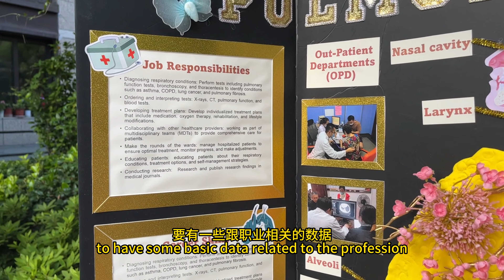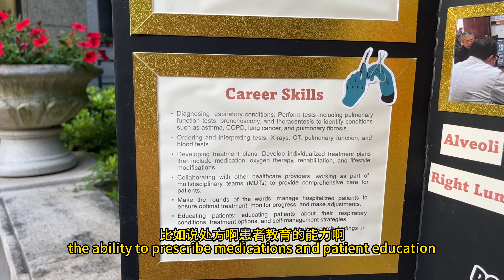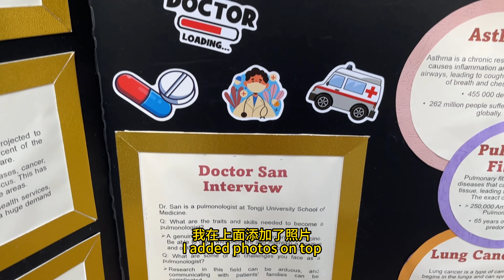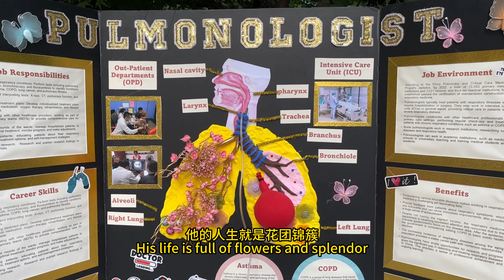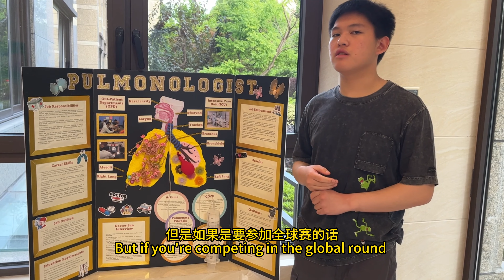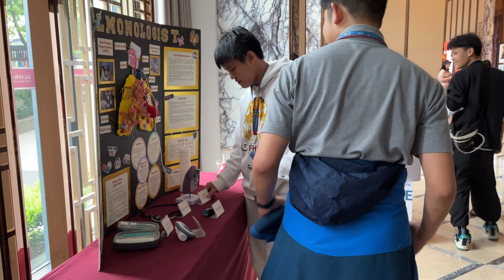2023 China HOSA Career Display Tips